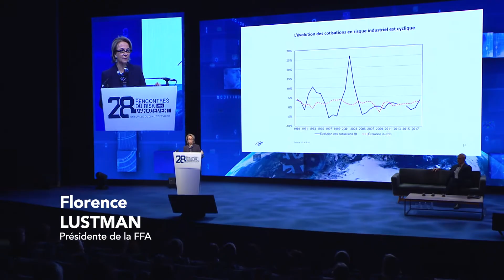AMRAE 2020 Best of